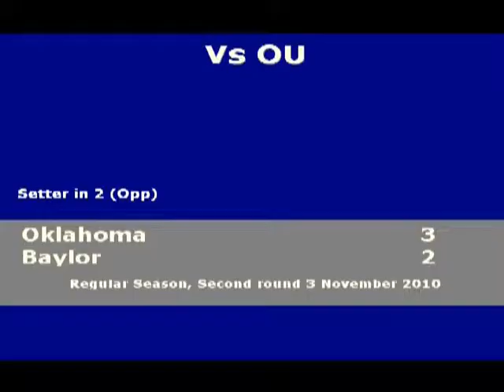Baylor out of rotation